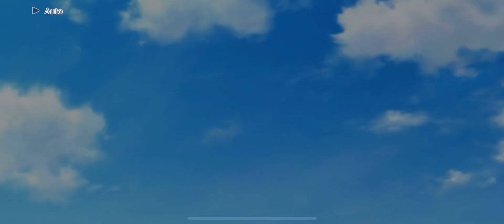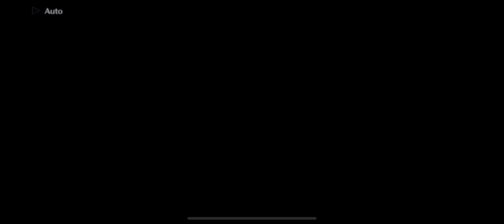[LLSIFAS] Bond Story - Kanata Konoe [A Picnic for Just Us Two]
Love Live! School Idol Festival: All Stars - Bond Story Kanata Konoe - A Picnic for Just Us Two

This is Bond Episode 22 - Alternate Dialogue Choice